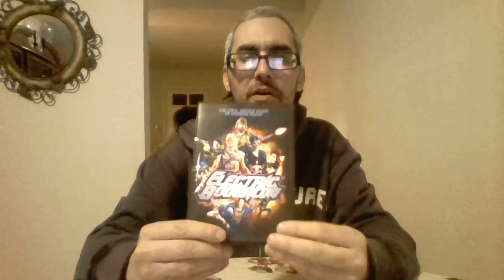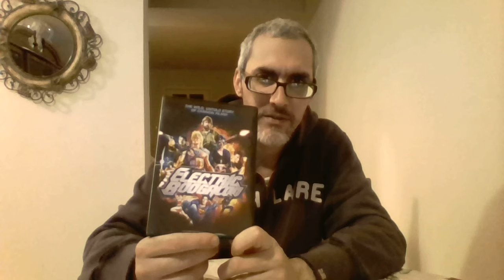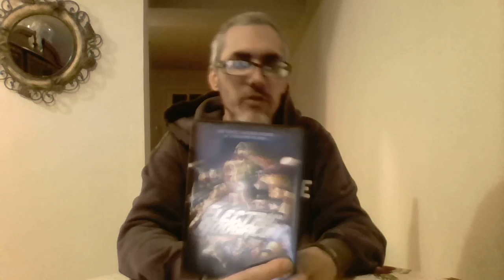Review - Electric Boogaloo: The Wild, Untold Story of Cannon Films - Documentary (2014)